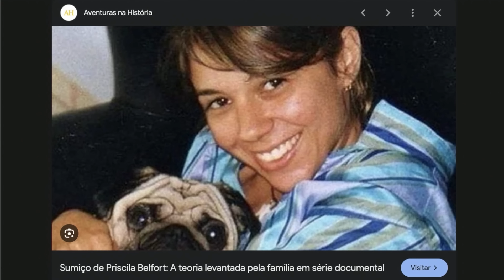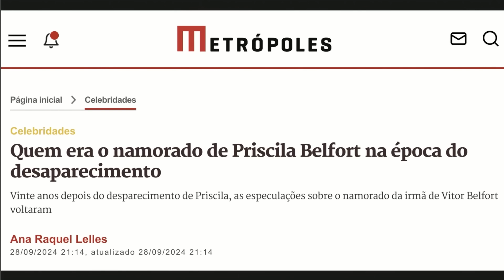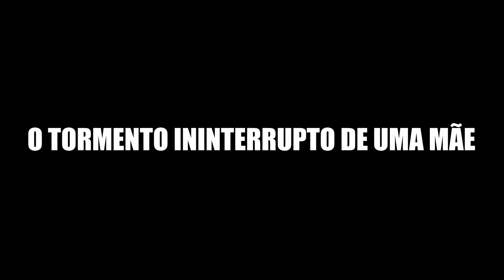PARTE 1 - PRISCILA BELFORT, A MÃE PRECISA SABER ONDE ESTÁ A FILHA PARA PODER DESCANSAR - ENTREVISTA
Confira a conversa em duas partes que tive com Jovita Belfort, mãe de Priscila Belfort, desaparecida em 9 de janeiro de 2004. Muito se especula sobre o que terá acontecido com a jovem, mas o mistério continua. Nesta entrevista, Jovita volta ao passado e revela detalhes do dia do desaparecimento e de como era a vida da filha. A história também se tornou sérei documental da Disney Plus, "Volta Priscila".

CR1ME, COMPORTAMENTO E MISTÉRIO - COM BETO RIBEIRO